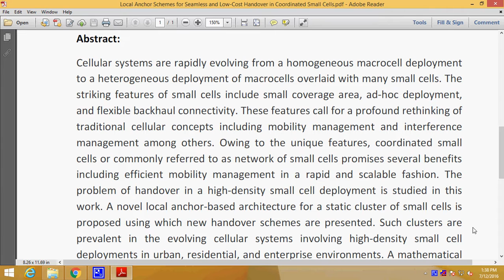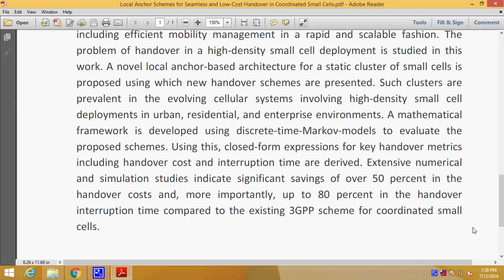Local Anchor Schemes for Seamless and Low Cost Handover in Coordinated Small Cells